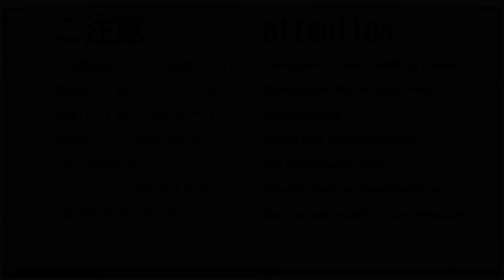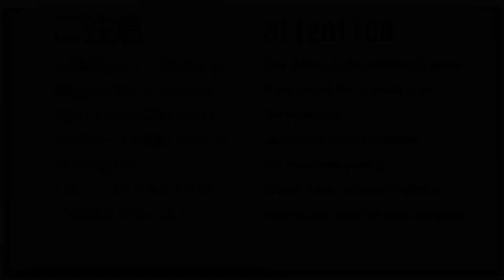素晴らしき日々～不連続存在～ #010 (PC) 【2010年3月26日 発売】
■注意

■ストーリー
それぞれの物語は旋律。
それらの旋律はさらに大きな物語として共鳴してゆく……。
「それと世界」「終わりと始まり」「文学と科学」「救世主と英雄」「兄と妹」「向日葵と坂道」言葉は旋律となる。
『素晴らしき日々』とはそういった物語。

■STAFF
シナリオ：すかぢ
原案・企画：すかぢ
原画：すかぢ、基4%、硯、籠目、karory
OP 空気力学少女と少年の詩　歌手：はな 作曲／編曲：szak　作詞：すかぢ
ED ナグルファルの船上にて　歌手：monet 作曲／編曲：ピクセルビー 作詞：すかぢ
神と旋律　歌手：monet 作曲／編曲：ピクセルビー 作詞：すかぢ
鏡の世界には私しかいない-another version-　歌手：monet 作曲／編曲：ピクセルビー 作詞：すかぢ
終末の微笑　歌手：はな 作曲／編曲：szak　作詞：すかぢ
空気力学少女と少年の詩　歌手：はな 作曲／編曲：szak　作詞：すかぢ
登れない坂道　歌手：monet 作曲／編曲：ピクセルビー 作詞：すかぢ
呪われた生／祝福された生　歌手：はな 作曲／編曲：szak　作詞：すかぢ

この動画は､  Windows用ソフト『素晴らしき日々～不連続存在～ 体験版』を元に作成されており、製品版とは一部異なる場合がございます。